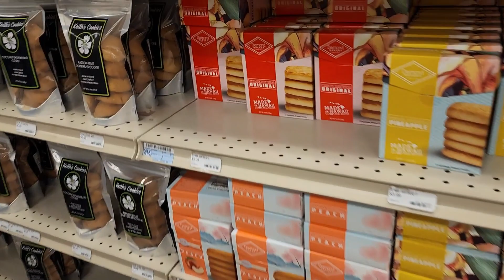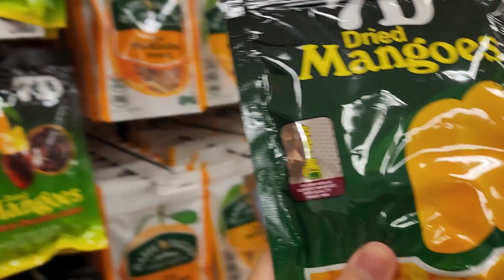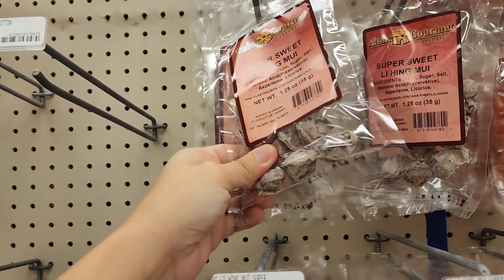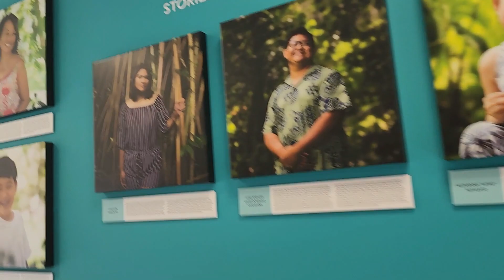ASIAN AMERICAN LIFE IN THE USA.{happy birthday Mikuru.}andaming ganap.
kakahiya nag ka kulite po ako. Mikuru's 6 birthday simple lang.  doctor  yearly visit.t at NEX mall.  andaming ganap  nakakaloka  Mikuru's yearly checkup and a simple birthday bash.

MUSIC USE
Music from Uppbeat (free for Creators!):

V-Hayakawa DYNASTY (@vhayakawadynasty333) TikTok | Watch V-Hayakawa DYNASTY's Newest TikTok Videos

Welcome to the V-Hayakawa Dynasty family vlog.  We are Japanese, Okinawan, Filipino Asian American residing in the USA.